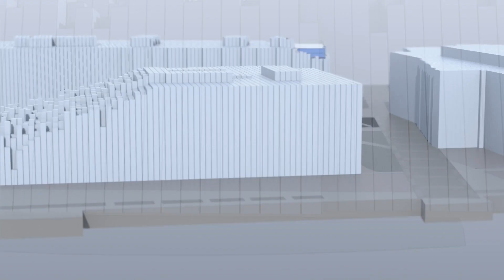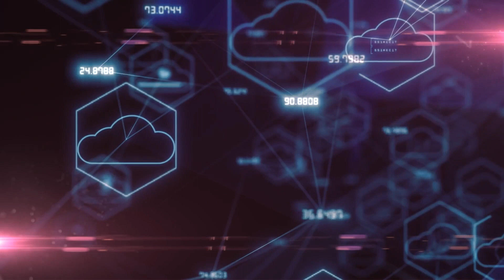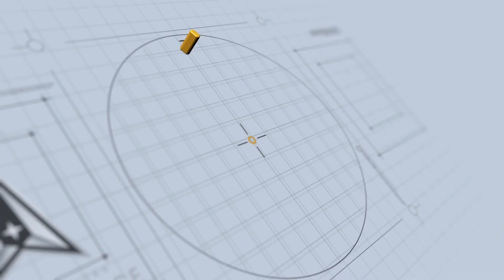Missile Warning/Missile Tracking 2023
US Space Force Col. Heather Bogstie discusses missile warning and tracking.